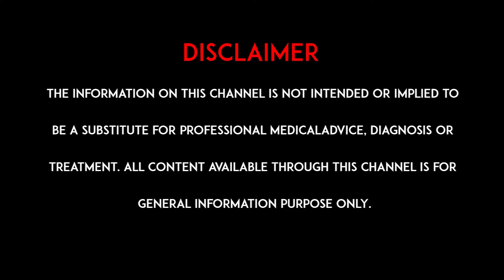స్థూలకాయం రాకుండా జాగ్రత్తపడండి l Be careful not to get obese l hmtv Health